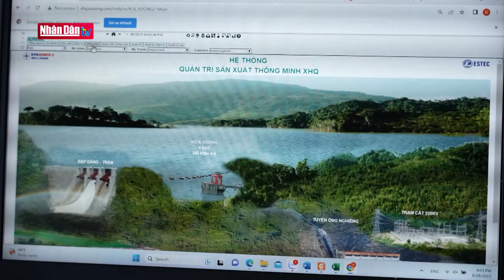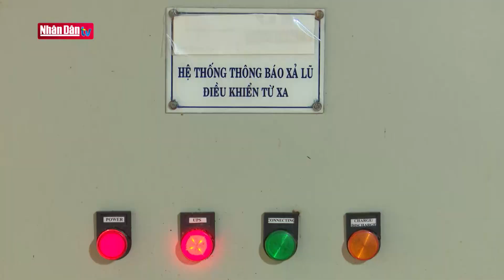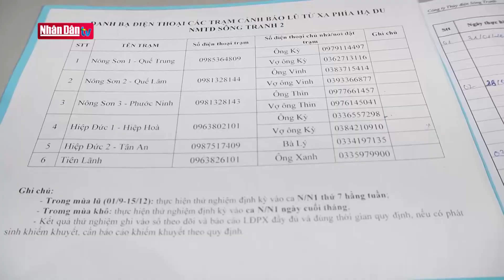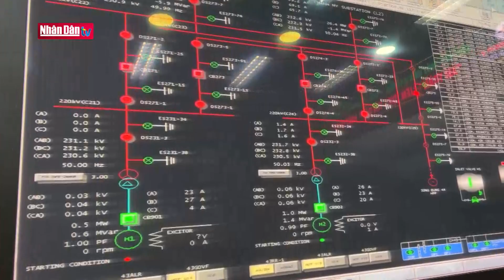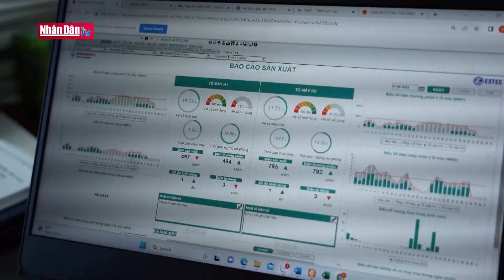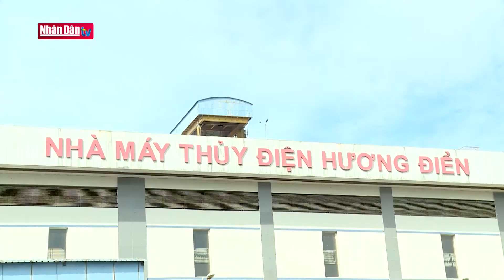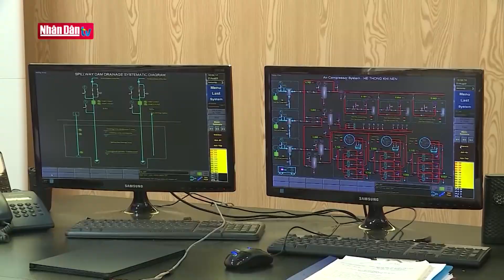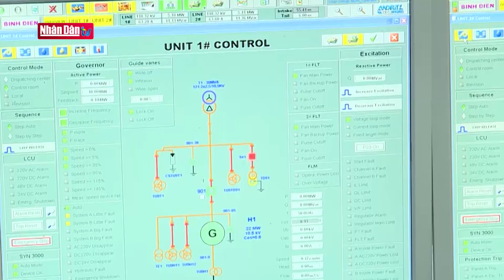Chuyển đổi số ở các công trình thủy điện khu vực Miền Trung | Triển vọng Miền Trung | Đảng với Dân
Hiện nay, tại tỉnh Quảng Nam và tỉnh Thừa Thiên Huế có số lượng các công trình thủy điện nhiều nhất ở khu vực miền Trung. Trong đó, tỉnh Quảng Nam có khoảng 47 dự án thủy điện được phê duyệt. Riêng hệ thống sông Vu Gia - Thu Bồn đã có 6 nhà máy thủy điện, công suất từ 100 MW đến 210MW đang hoạt động, với tổng công suất trên 1000MW.
Với hệ thống các công trình thủy điện dày đặt như vậy, để đảm bảo vận hành an toàn, hiệu quả, đáp ứng yêu cầu cung cấp điện năng, cấp nước, cắt lũ, giảm lũ cho hạ du và phòng chống thiên tai…thì yêu cầu bắt buộc đối với các công trình thủy điện ở Quảng Nam là phải áp dụng khoa học công nghệ và chuyển đổi số vào tất cả các khâu quản trị, vận hành, kinh doanh, điều độ, điều tiết hồ chứa. Đặc biệt là vấn đề cảnh báo sớm diễn biến bất thường của thiên tai để có phương án điều tiết hồ chứa hợp lý và giúp người dân vùng hạ du ứng phó hiệu quả với thiên tai, mưa lũ…
Trong những năm qua, do diễn biến thời tiết, thiên tai ngày càng phức tạp, cực đoan, khó lường…nên Công ty thủy điện Sông Tranh đã lắp đặt 06 trạm cảnh báo lũ tại 3 huyện miền núi, để truyền tin cảnh báo từ xa cho Chính quyền và người dân ít nhất 4 giờ khi nhà máy thủy điện Sông Tranh 2 chuẩn bị xả tràn điều tiết hồ chứa. Đồng thời áp dụng phương pháp nhắn tin SMS đến số điện thoại của cán bộ, người dân các địa phương vùng hạ du để thông tin công tác vận hành hồ chứa, đảm bảo an toàn đập. Nhờ nhận được thông tin cảnh báo sớm, nên chính quyền và người dân đã chủ động phòng tránh, giảm thiểu thiệt hại do thiên tai gây ra.